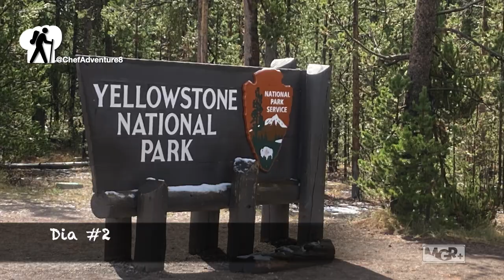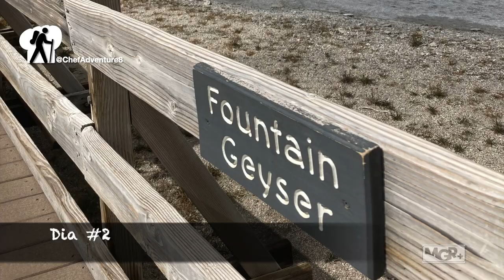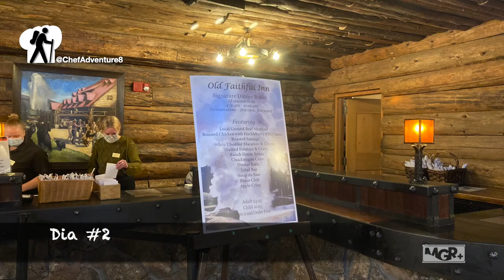Buffalo's! YELLOSTONE 2021 HD 1080p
Visita al Parque Yellowstone @yellostone @oldfaithfull @geyser @montana @wyoming @camping @koacampground @roadtripUSA @broncosport